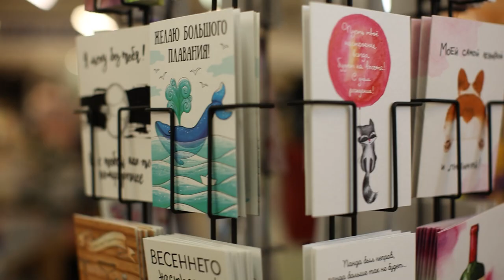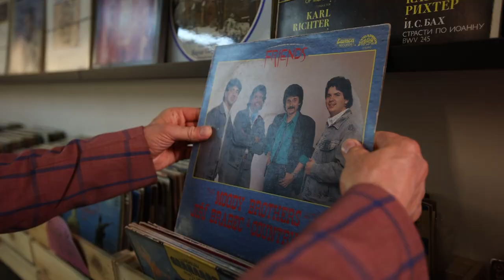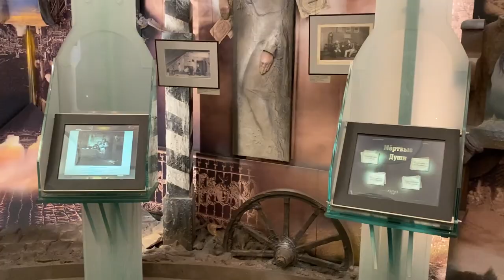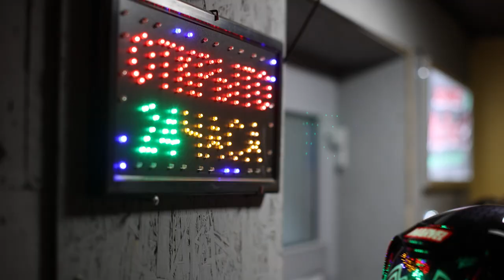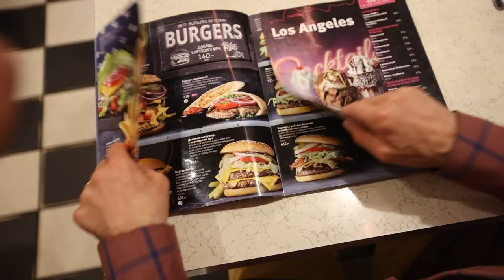MOSCOW NEVER SLEEPS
Moscow has amazing energy and buzz both night and day with many shops, services and events operating all around the clock. Check out a few of the things that can be done in Moscow all through the night including not only a night marathon and visits to museums and cinemas, but much much more. Watch our latest ExPatting Russia to find what make this city tick during the night.